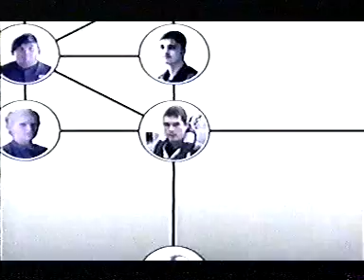royal marines commando rm strength of mind_dvcr013.mpg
tv/cinema commercials referance tape